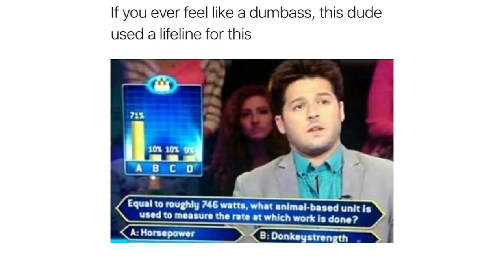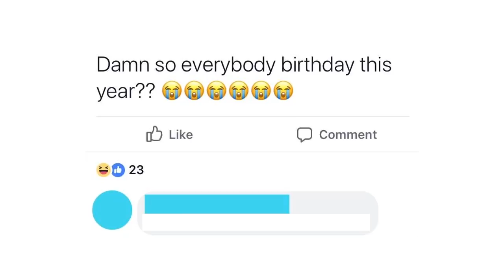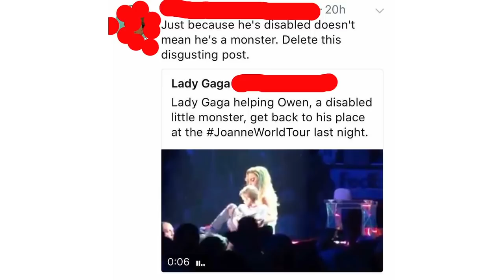FACEPALM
Here are a selection of pictures that will make you Facepalm.
Have a picture you want featured in this series?